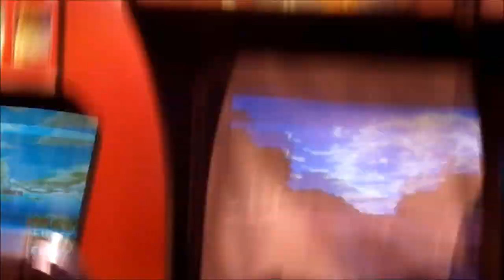EL Loco at The Adventuredome